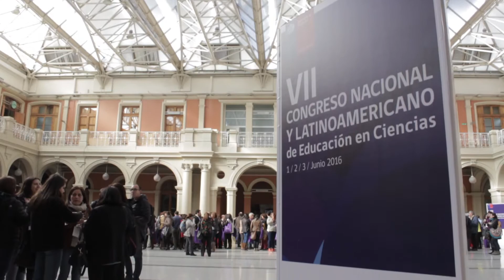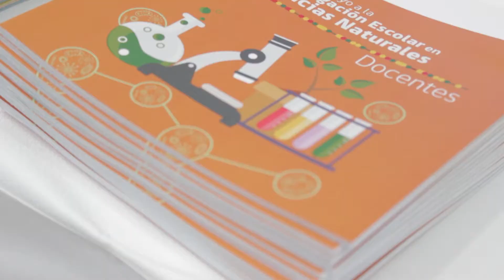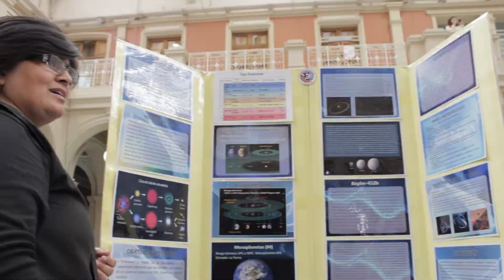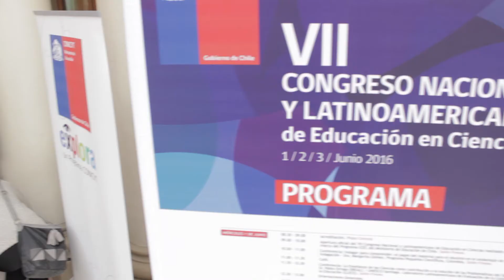Explora en el VII Congreso de Educación en Ciencias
El programa Explora de CONICYT se hizo presente en este congreso, que forma parte de las actividades llevadas a cabo por el Programa de Indagación Científica para la Educación en Ciencias (ICEC), iniciativa de innovación pedagógica liderada por la División de Educación General (DEG), la Unidad de Currículum y Evaluación (UCE) y el Centro de Perfeccionamiento, Experimentación e Investigaciones Pedagógicas (CPEIP), que está orientada a la mejora de la calidad de la educación en ciencias y que surge en el marco de la agenda de Fortalecimiento de la Educación Pública.